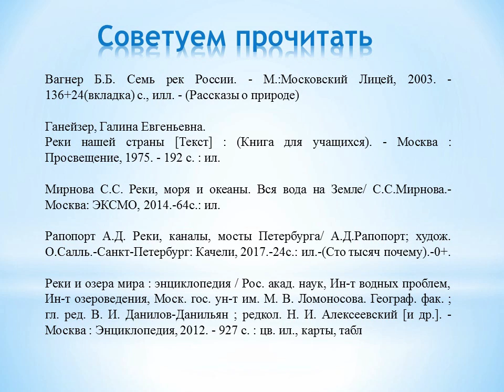Необыкновенные реки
Видеопрезентация Библиотеки №7 посёлка Маймаксанского лесного порта об уникальных реках.